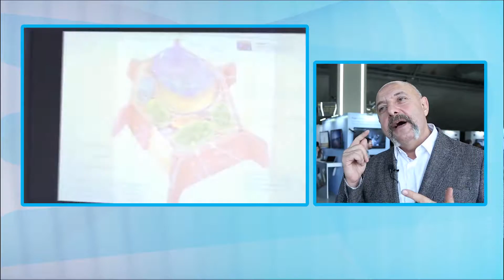İstanbul Bilgi Üniversitesi, IBM ile başlatmış oldukları projeyi anlatıyor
İstanbul Bilgi Üniversitesi CEO'su Ecmel Ayral, Wise TV'ye açıklamalarda bulundu.

İstanbul Bilgi Üniversitesi olarak, IBM ile başlatmış oldukları projeden kısaca bahseden Ayral, şunları söyledi: "Bizim mevcut, muhtemel ve mezun öğrencilerimiz ile iletişimi sürdürmek, onlara fayda sağlamak ve hayatlarının geri kalanında da katma değerli işler noktasında onlara yardımcı olmak için IBM ile ortak başlattığımız projeler var. Hedefimiz bu projeleri güçlendirerek, geliştirerek ilerletmek ve öğrencilerimizin hayatına olabildiğince dokunarak onlara maksimum katkıyı sunmak."